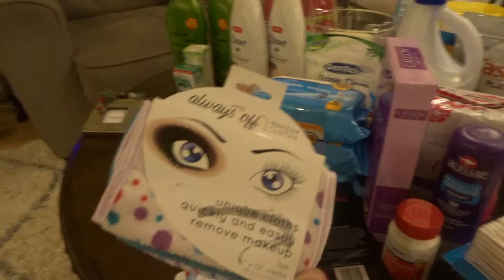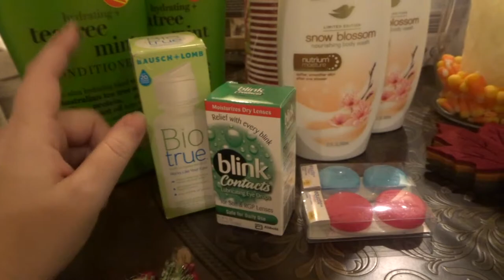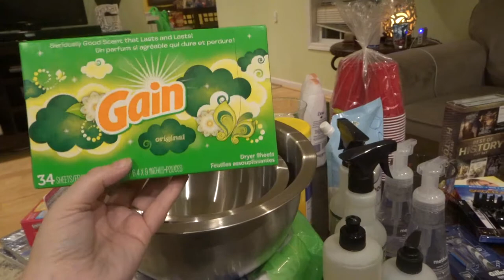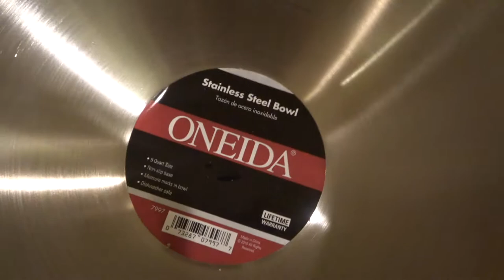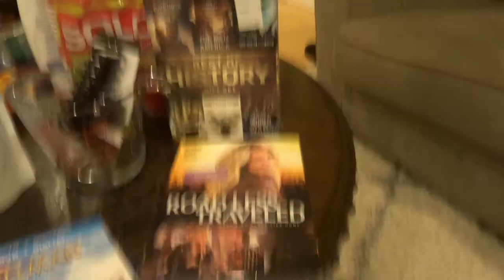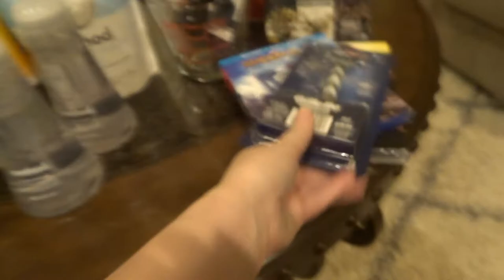HUGE Household Haul!! | Once A MONTH Shopping!! | $250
This month I tried to do a once a month grocery and household shopping trip! This household haul was huge and ended up costing about $250ish, but I did have a few splurge items. Hope you all enjoy this Vlog style household haul from a vlogging family!